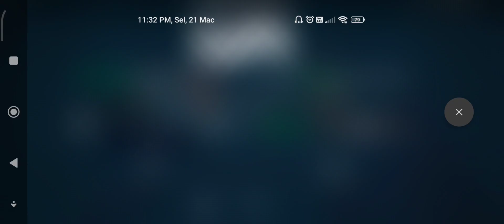THE ROYAL KNIGHTS VS INTERSTELLAR - BATTLE OF THREE CORNER TOURNAMENT - NEMESIS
THE ROYAL KNIGHT - 2
INTERSTELLAR - 0